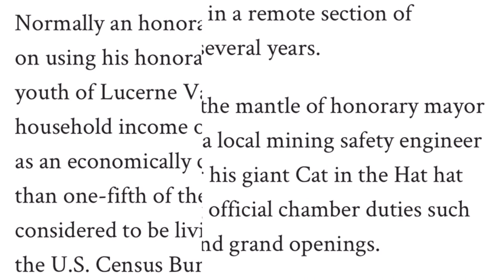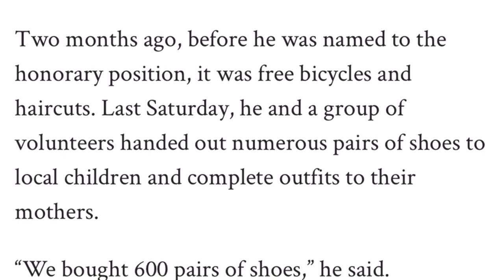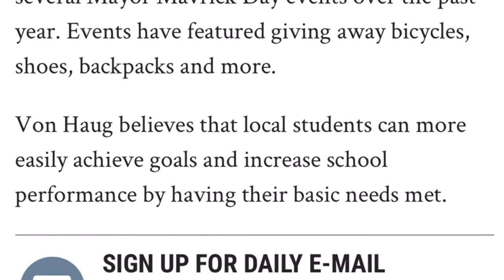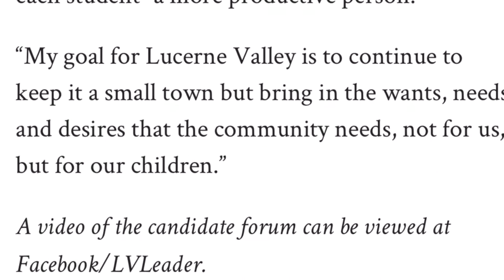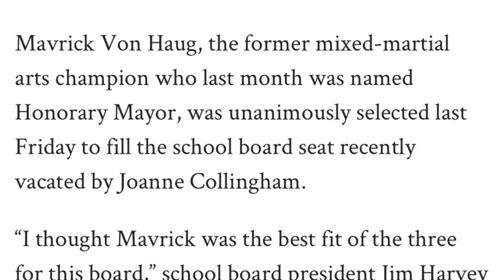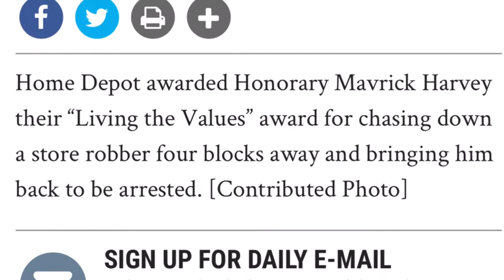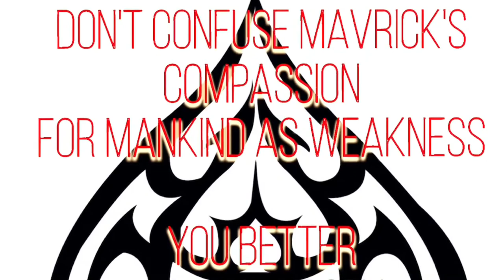ACTIONS SPEAK LOUDER THAN WORDS | YOU BETTER ASK SOMEBODY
Let his actions speak louder than any words. From day one Mavrick was never full of empty promises, he always delivered and never has disappointed.

Don't confuse Mavrick's kindness for mankind as weakness. You better ask somebody.

To the people, with the people, for the people.

Mavrick for Governor 2018

Payable to : People for Von Haug for Governor 2018

ID # 1399566